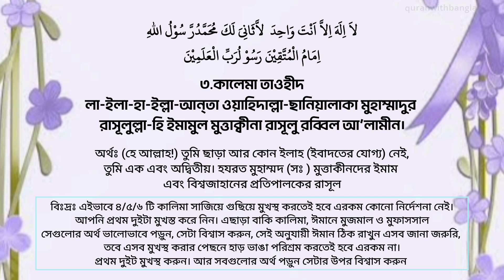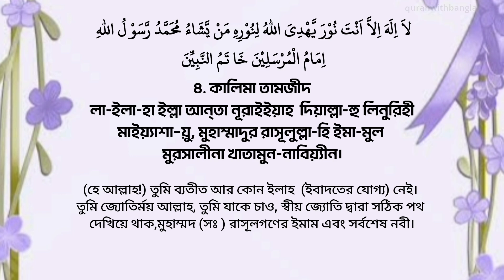মুসলমানদের সর্বপ্রথম এটাই জানার উচিত। চার কালেমা || হৃদয় জুরানো কন্ঠে চার কালেমা